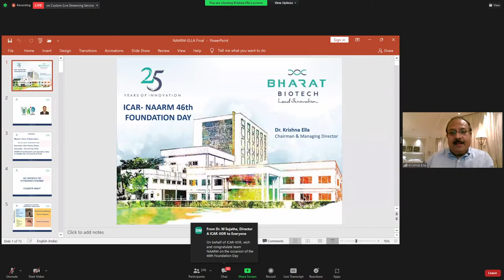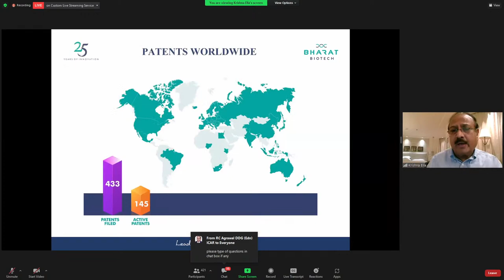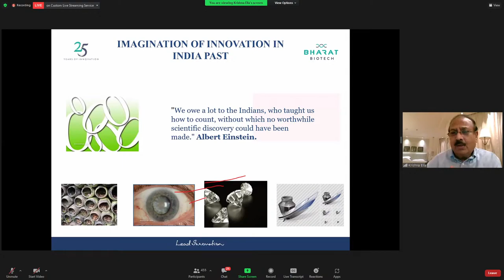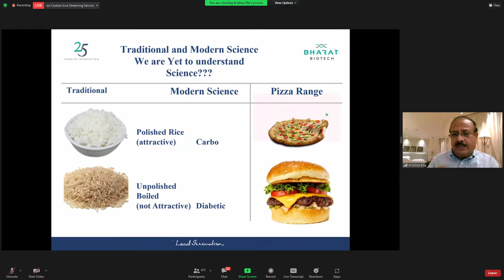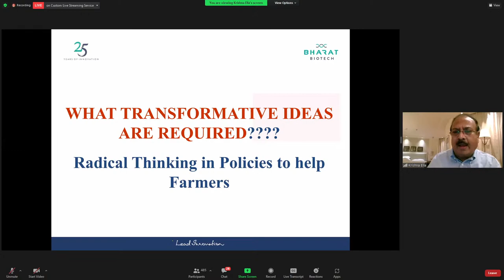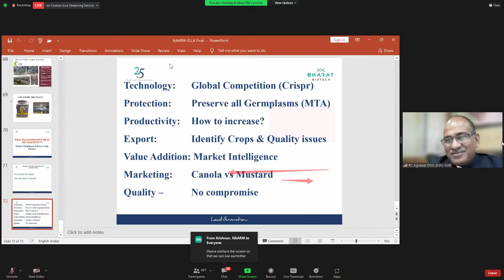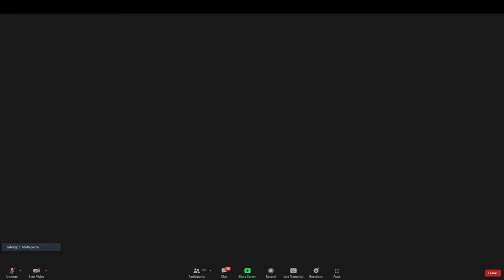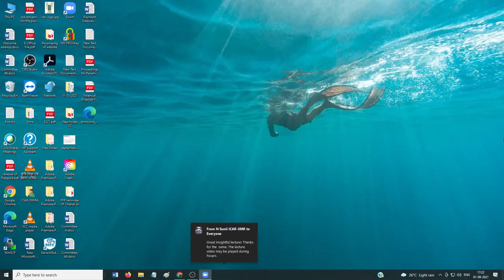Innovations for Transformation by Dr. Krishna Ella